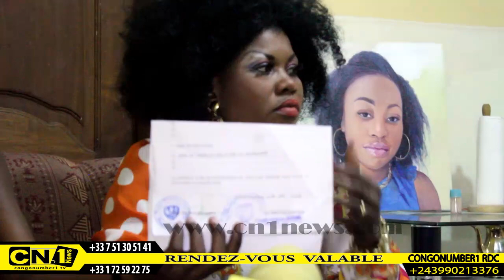SUITE ET FIN TEMOIGNAGE CHOC DE GINA MOTANGO AMIE NA YE ABOMI MUANA NA YE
8, av. Henri Barbusse
93000 Bobigny